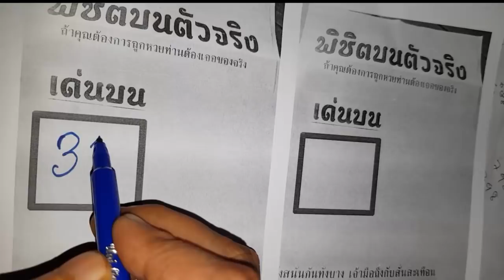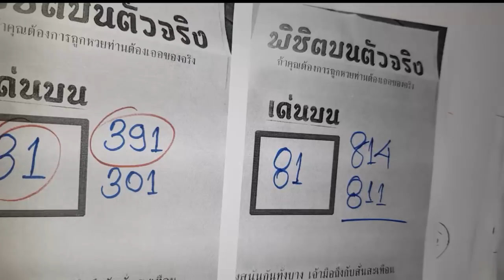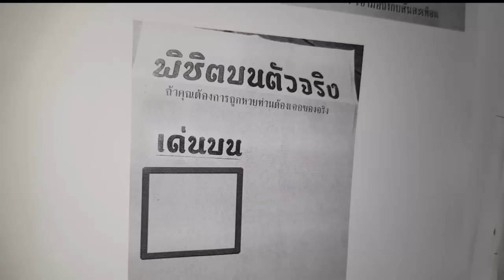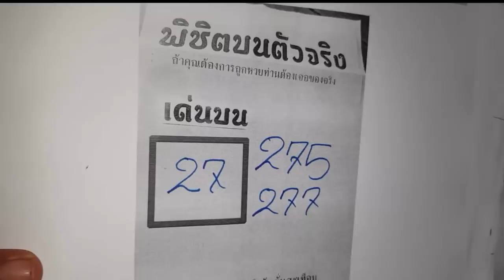ลายมือ (ชุดเดียว) เคล็ดลับ 3 หลักหวยเด็ด - 01 ก.ย. 63 / สำหรับคุณคนเดียว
☑️ Tittle : ลายมือ (ชุดเดียว) เคล็ดลับ 3 หลักหวยเด็ด - 01 ก.ย. 63 / สำหรับคุณคนเดียว